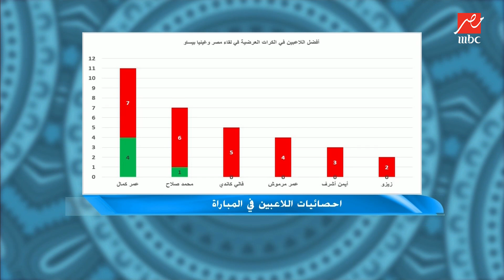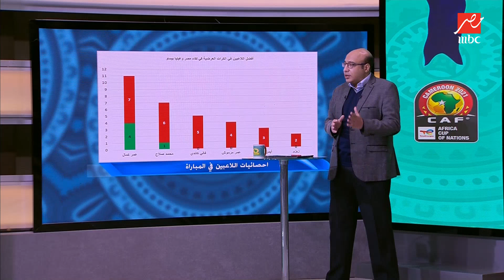خالد طلعت يكشف أرقام عمر كمال كانت مفاجأة في مباراة غينيا بيساو